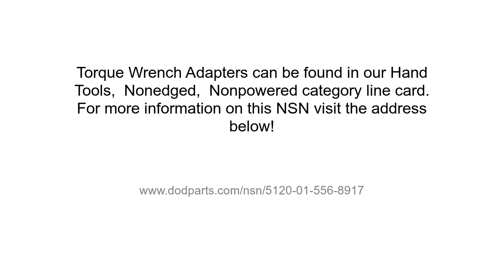NSN 5120-01-556-8917 Torque Wrench Adapter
NSN: 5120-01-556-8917 a Torque Wrench Adapter. Part Number: 298177-1. This product is located in our Nonpowered Nonedged Hand Tools section on our